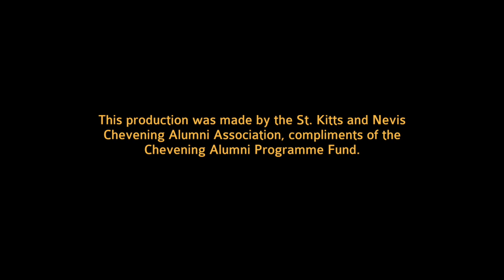Alternative Career Pathways- 5 of 6 - Careers in Pure and Applied Sciences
A video series production by the St. Kitts and Nevis Chevening Alumni Association highlighting areas that are important to the development of St. Kitts and Nevis but in which there is a shortage of expertise. In video #5, Dr. Marcus L. Natta looks at possible careers in Pure and Applied Sciences!